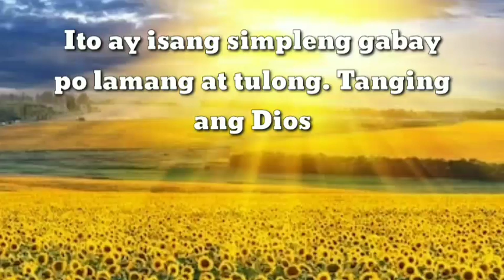TAGALOG KAPALARAN HOROSCOPE 07/22/2021 LuckySWERTE 14